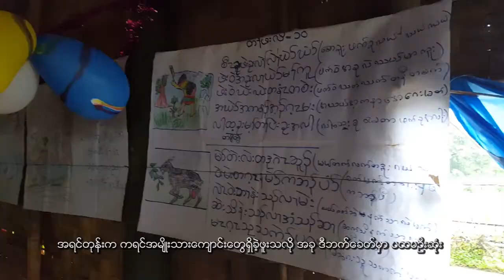ကရင္ဘာသာ အစီအစဥ္ (ဇြန္လ ၁၄၊ ၂၀၁၇)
တိုက္ႀကီးၿမိဳ႕နယ္ ကရင္စာေပႏွင့္ ယဥ္ေက်းမႈေကာ္မတီက ဦးေဆာင္ၿပီး ပထမဦးဆံုး ကရင့္ေရးရာေက်ာင္းကို ဖြင့္လွစ္လုိက္ပါတယ္။

KIC ကရင္သတင္းဌာနရဲ႕ ဖြဲ႔စည္းတည္ေထာင္ျခင္း ႏွစ္ ၂၀ ျပည့္ေန႔ အခမ္းအနားကို က်င္းပတဲ့တဆက္ထဲမွာ မီဒီယာစကားဝုိင္းဆုိင္ရာ အစီအစဥ္တစ္ခု က်င္းပခဲ့ပါတယ္။

ၿငိမ္းခ်မ္းေရးညီလာခံနဲ႔ ပတ္သက္တဲ့ အေၾကာင္းေတြကို ေကအဲန္ယူက ကရင္လူမႈ အဖြဲ႔အစည္းေတြကို ျပန္လည္ခ်ျပ ဖလွယ္ခဲ့ပါတယ္။